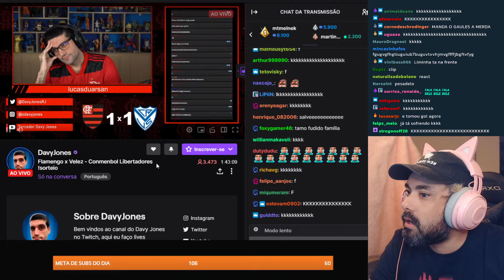cidcidoso - DavyJones pede explicação para Cid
Canal: cidcidoso
Categoria: Só na conversa
clipped by arthursbots